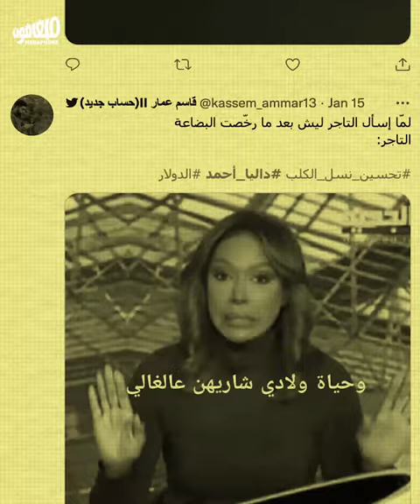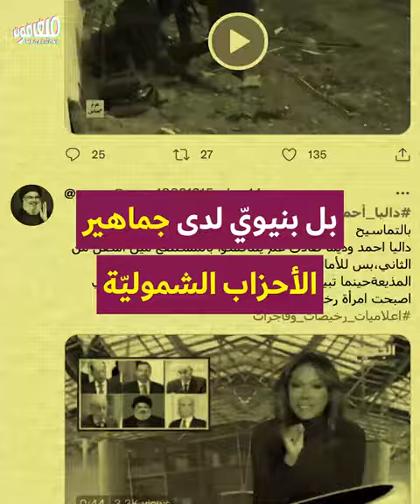Dalia Ahmad to Nasrallah's masses: be polite! | !داليا أحمد لجماهير نصرالله: تأدّبوا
داليا أحمد لمنتقديها: تماسيح ونصّ.
Dalia Ahmad reiterates her position in the face of her critics.